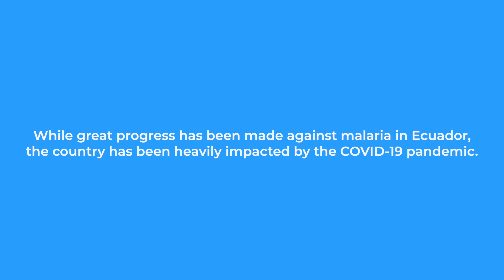Voices from the Frontlines: Wuampiu Tentest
Get to know the indigenous communities fighting malaria on the frontlines in Ecuador!